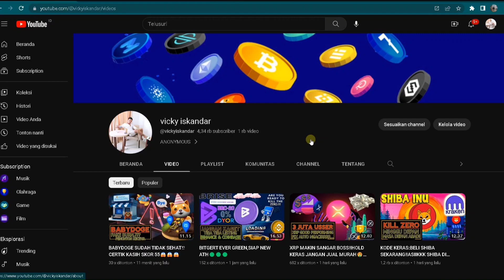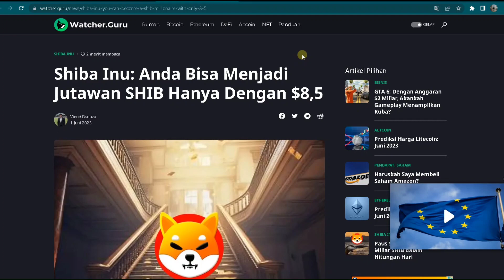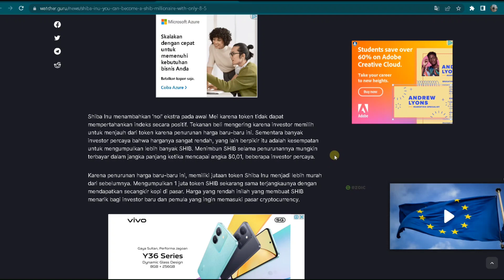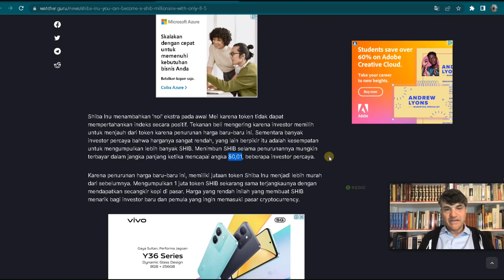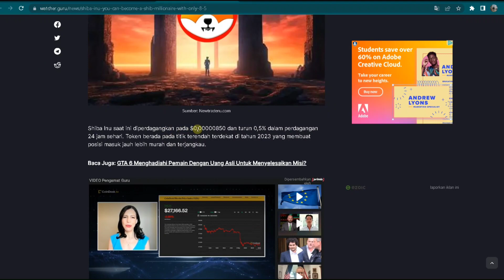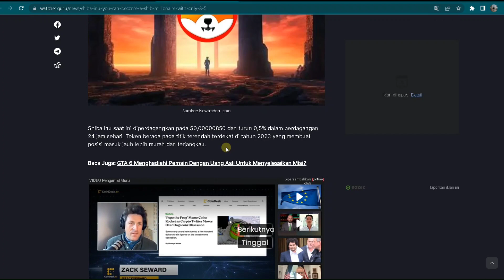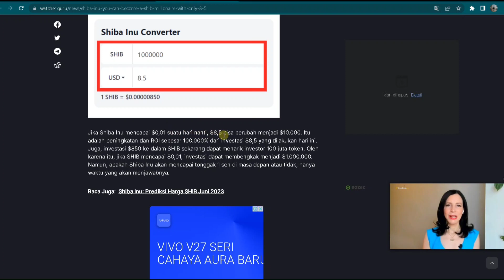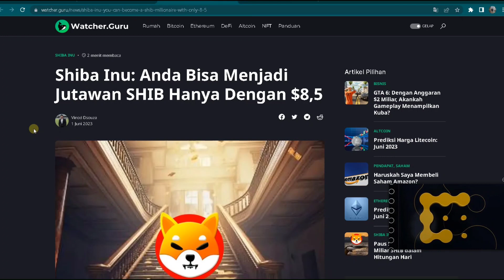GINI CARA NYA UANG KOPI JADI RATUSAN JUTA DARI SHIBA INU🤑🤑🤑